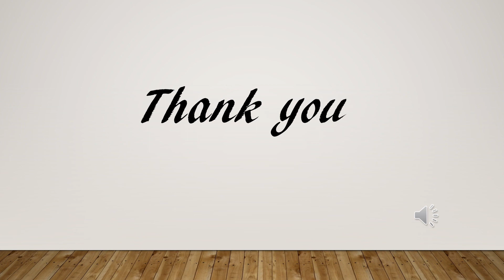Sofia visual Art Analysis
Art Appreciation Assignment #2
Artist: Gaspar Enriquez
title: Tirando Rollo (I love you) 1999